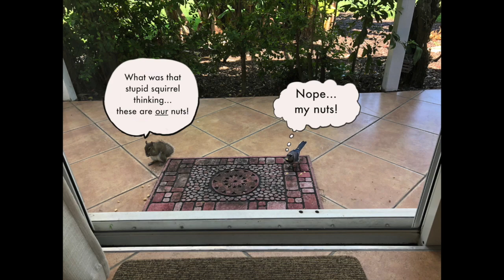Funny dancing squirrel and blue jay enjoy peanuts together.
A Squirrel and a Blue Jay enjoy peanuts together. "Bucky" and "Mr. Jay" love having a quiet lunch until another squirrel wanders onto the patio thinking he can  share those peanuts also.